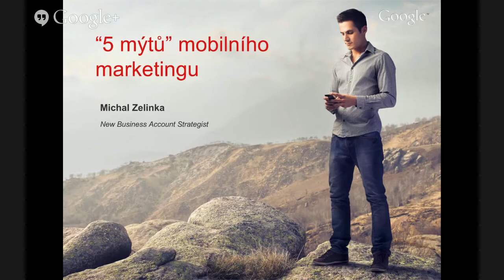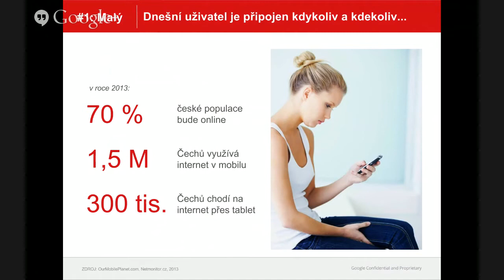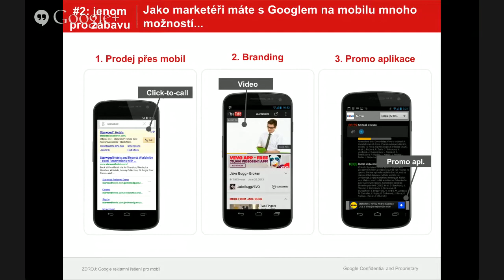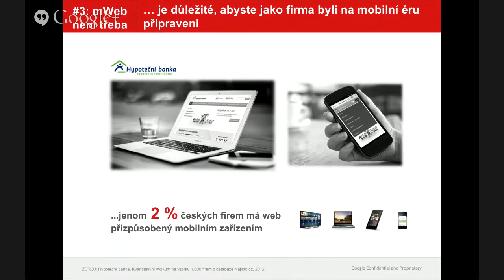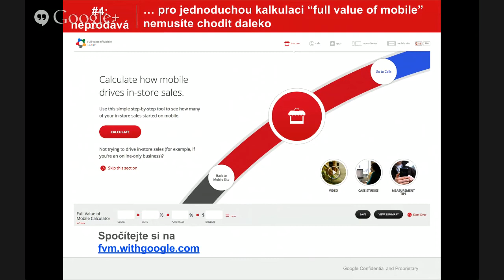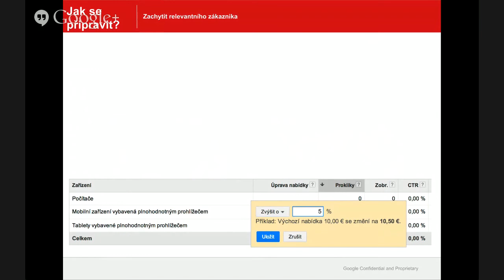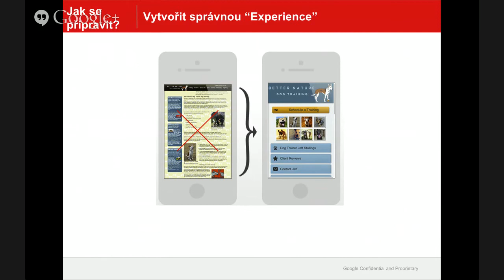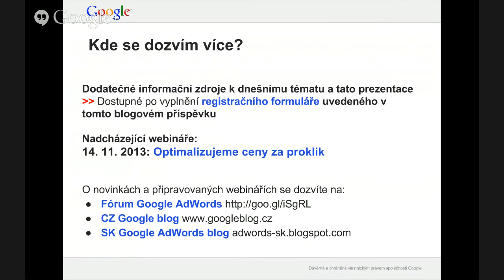Webinář Google AdWords 7.11..2013: Reklama pro mobilní zařízení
- Současný stav používání mobilních telefonů v České a Slovenské republice.
- O mýtu ohledně chování zákazníků na mobilu.